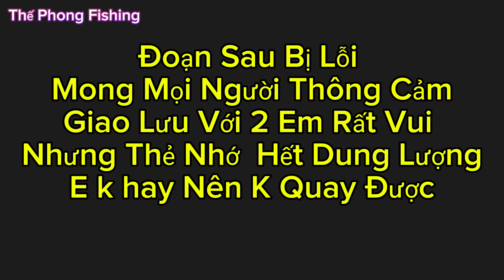Cá Ăn Mạnh ! Một Đường 3 Con || Cùng Thiên Trở Lại Tân Phước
Cùng Thiên Trở Lại Tân Phước ✅Cá Ăn Mạnh Ngày Lễ 1 Tháng 5

Đăng Kí Hội viên Của Em Để Xem trước những Video Mới Nhất Của Em Nha!! CẢM ƠN MỌI NGƯờI RẤT NHIỀU!!!

Tôi là Thế Phong Fishing . Tôi đến từ Việt Nam 🇻🇳. Hãy theo dõi kênh của tôi nhé. Yêu tất cả ❤

I'm  Thế Phong Fishing.  I come from Vietnam 🇻🇳.  Love you all ❤

Đăng Kí Hội viên Của Em Để Xem trước những Video ủng Hộ Em nha!! CẢM ƠN MỌI NGƯờI RẤT NHIỀU!!!